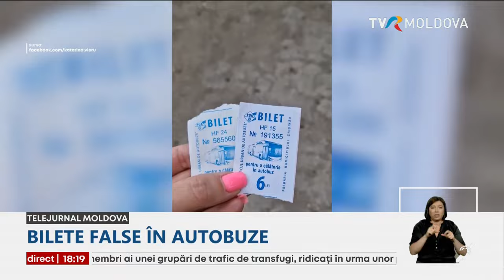Mai mulţi pasageri ar fi primit bilete false în mijloacele de transport public din Chișinău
Anchetă internă la Parcul Urban de Autobuze, după ce mai mulţi pasageri ar fi primit bilete false în mijloacele de transport public din Chişinău.